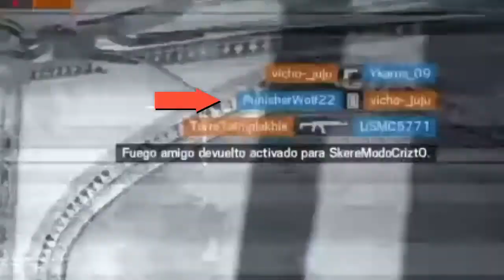Rainbow con la pandilla - Rainbow six: Siege (Con Ykarus_09, Waldo-Magnum, PunisherWolf22, USMC5771)